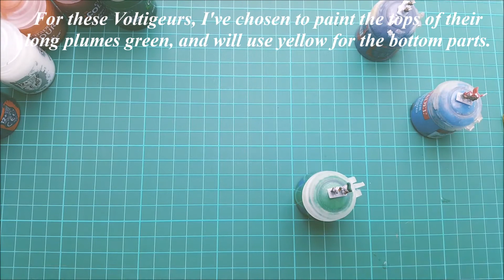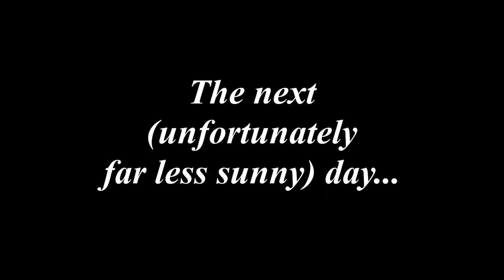Europe Asunder: 6mm French Infantry Painting Guide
Painting 3D-printed French prototype infantry for my Kickstarter, Europe Asunder.

If you like the models, why not check it out?